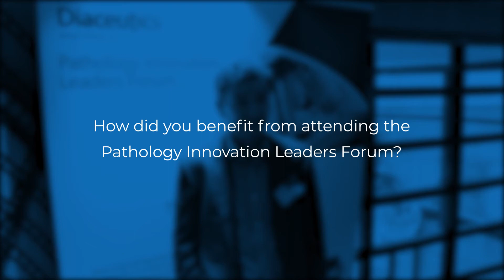Pathology Innovation Leaders Forum: PD-L1 Testing Landscape - Professor Gareth Thomas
Professor Gareth Thomas, University of Southampton, UK